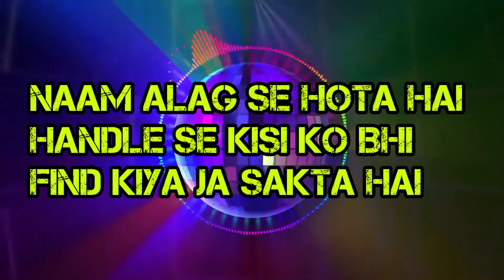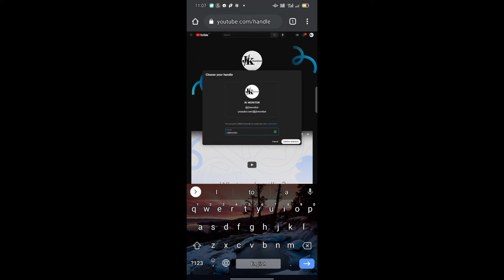Youtube Handle Kaise Banaye 2022 how to handle youtube channel Latest only 1 minutes ago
Jk monitor

Youtube Handle Kaise Banaye 2022

how to handle youtube channel